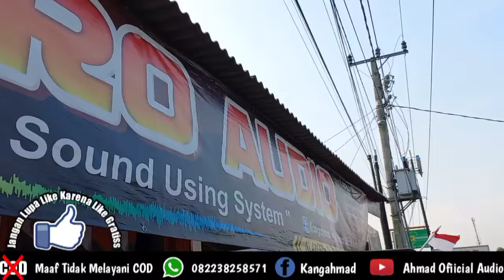Perbedaan karakter speaker pd 1850 dan 1880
vc 5 inch

info pemesanan wa 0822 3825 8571